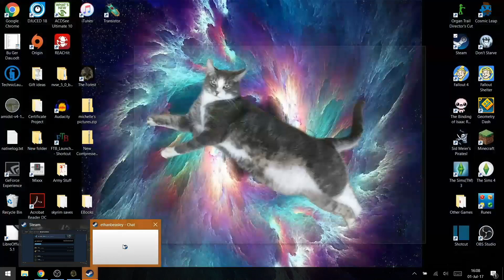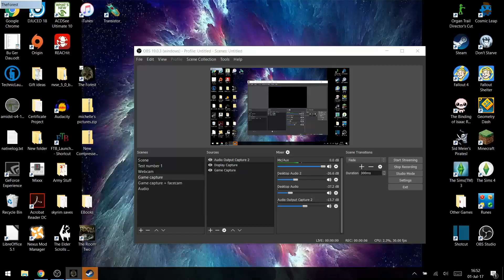The Forest Co-op with Chrichelle! Ep 1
Survival in a strange land with my brother! Apologies for audio inconsistency!

Here's how i set up my monitors for my computer! "🖥Setting up an Unconventional Triple Monitor Arrangement for our Gaming PC!"